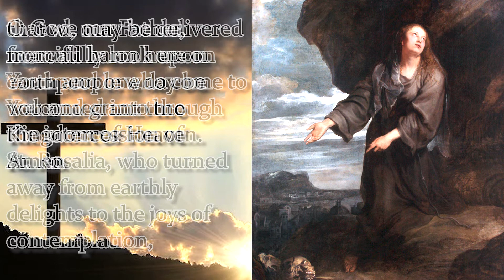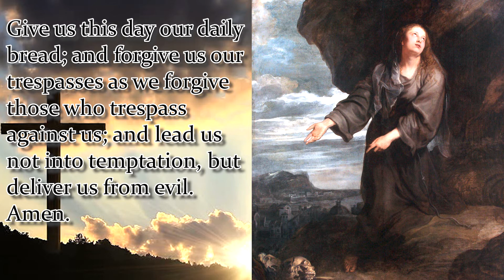NOVENA TO ST ROSALIA | DAY 2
Patron Saint of Palermo in Italy
O God, our Father, mercifully look upon Your people who come to You and grant through the intercession of St. Rosalia, who turned away from earthly delights to the joys of contemplation, that we may be delivered from all harm here on earth and one day be welcomed into the Kingdom of Heaven. Amen
Say 1: Our Father…
Say 1: Hail Mary…
Say 1: Glory Be…